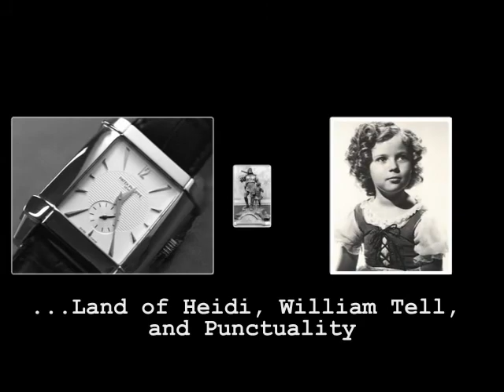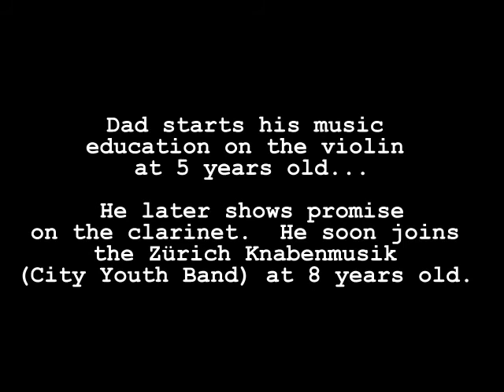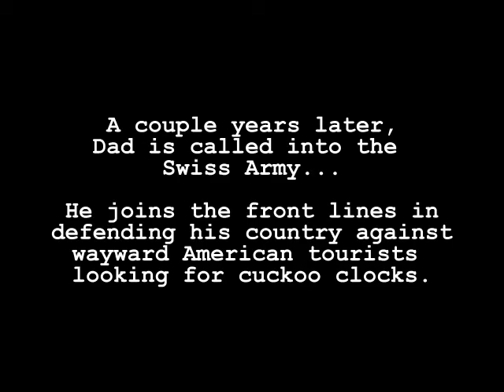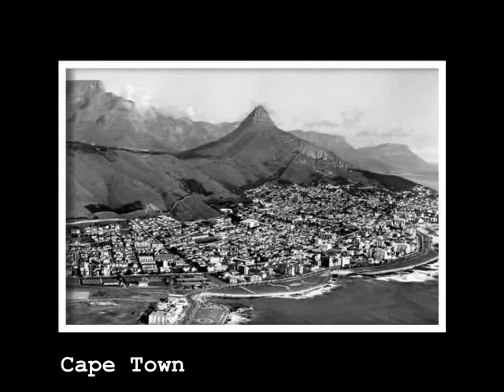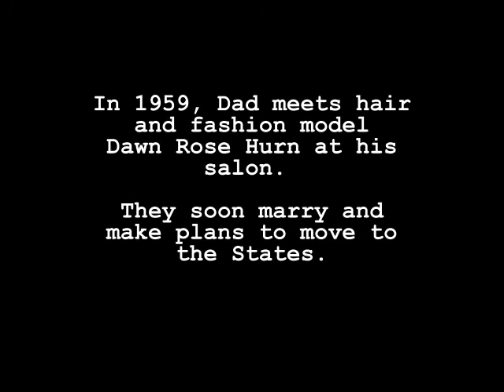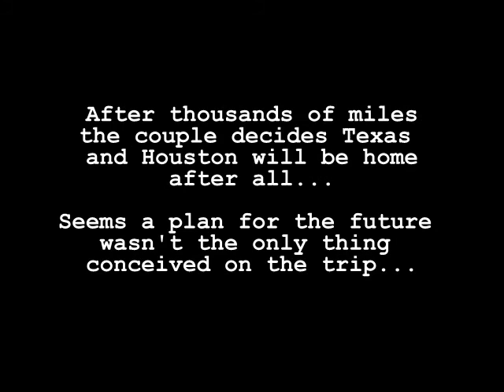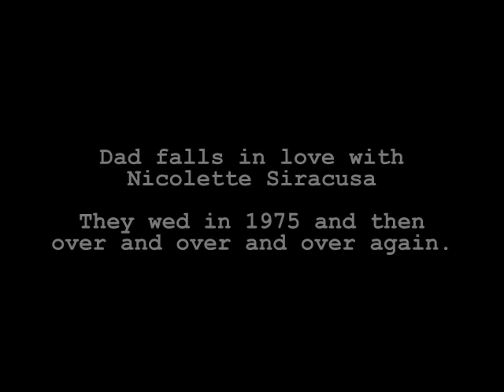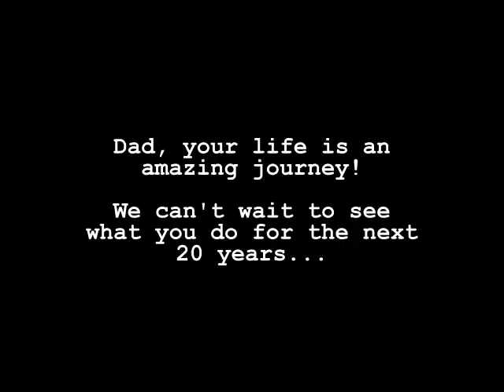The Story of Our Dad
Photo movie in honor of our Dad's 80th birthday.